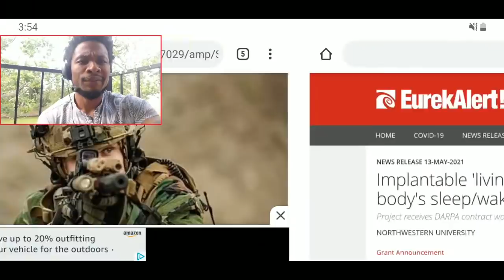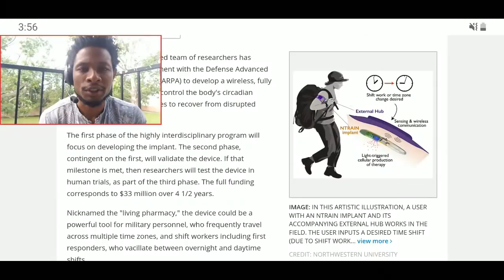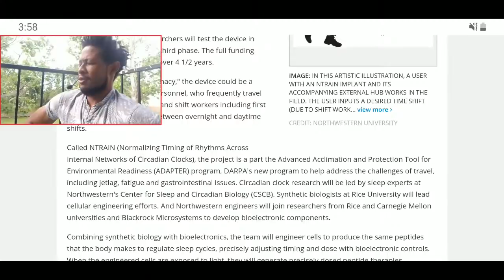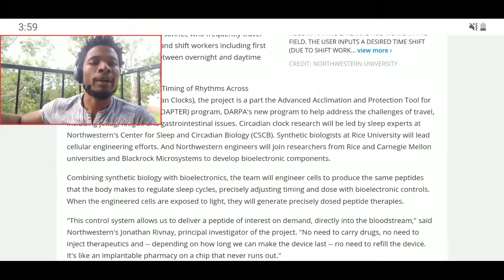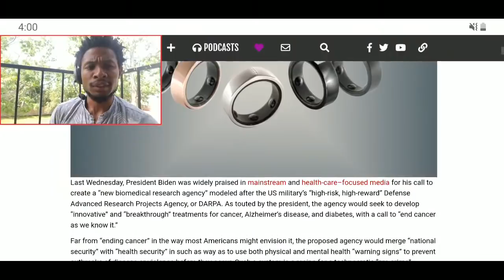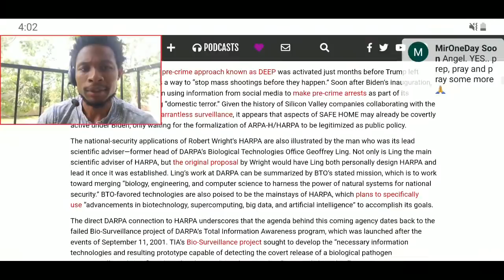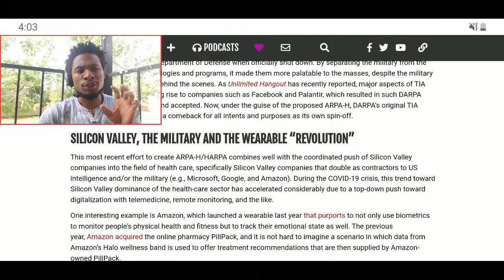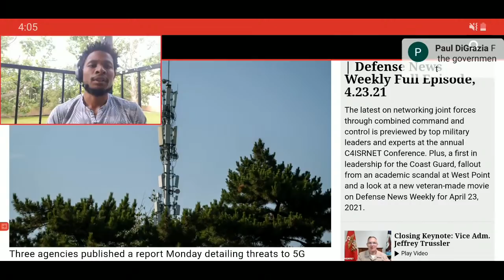They're Getting Ready To Control People's Bodies With It..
Northwestern University-led team of researchers has signed a cooperative agreement with the Defense Advanced Research Projects Agency (DARPA) to develop a wireless, fully implantable device that will control the body's circadian clock, halving the time it takes to recover from disrupted sleep/wake cycles.  . I reveal all today on jwtv show

You Missed⬇️⬇️ Top Videos